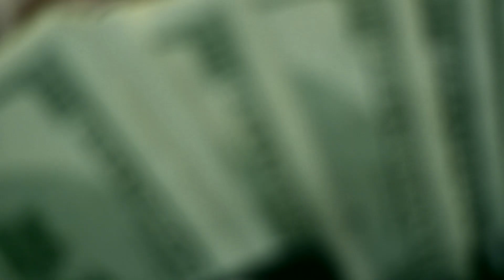Rickey Rackzz "Shining" ft. Glory Shortyy [Trailer]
New artist from Chicago's west side Rickey Rackzz presents the trailer for his upcoming music video "Shining" ft. Glory Shortyy shot & edited by @PrinceKwj